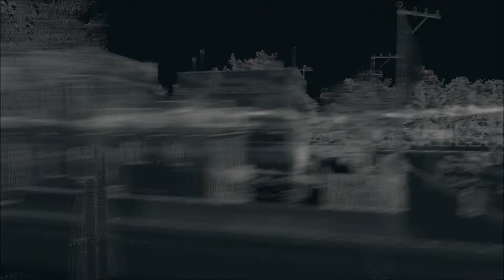Blue Jeans - Two Idiots Play Watch Dogs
Hello ladies and gentleman, if you are watching this video then you have reached the absolute peak of the internet. Whether it's the highest or lowest is up to you. Show us what you think of the video by giving it a rating, and if you didn't like it please let us know why in the comments bellow so we may tickle your fancy in the future.